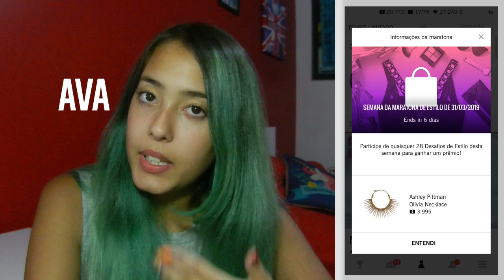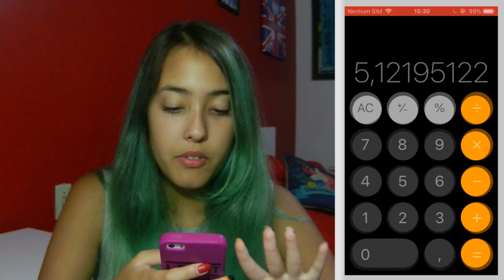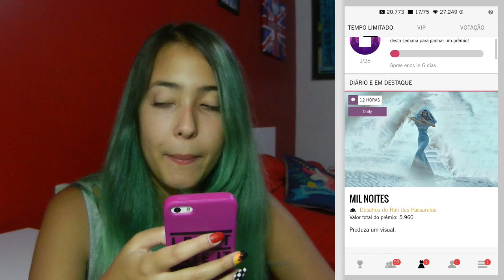SAIBA COMO SEMPRE COMPLETAR A MARATONA SEMANAL! Dicas Covet Fashion